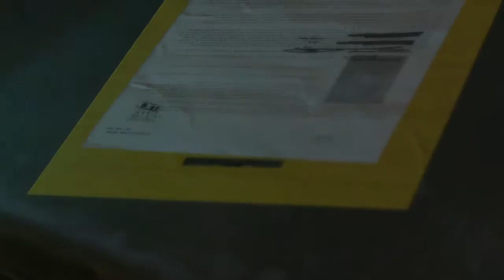Blind Let's Play: METAL GEAR SOLID V: THE PHANTOM PAIN part 24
I do not own this game except for the legally purchased copy of this game.
All content and soundtrack belong to Kojima/Konami (Screw you) and Edel Productions (Screw you too)
This is a nonprofit recording.

Running around wearing a chicken hat is fun XDD